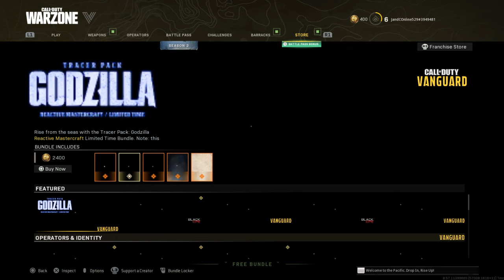COD (Vanguard) Warzone X GVK | *New Tracer Pack Godzilla Reactive MasterCraft Bundle* (Store)